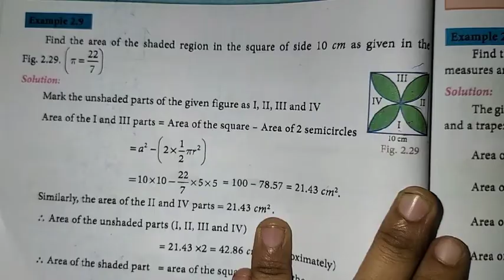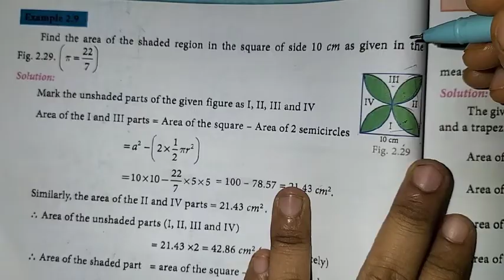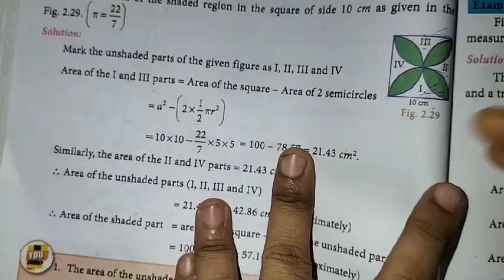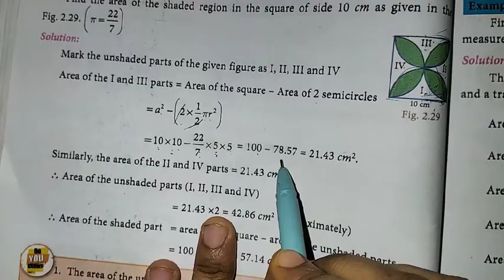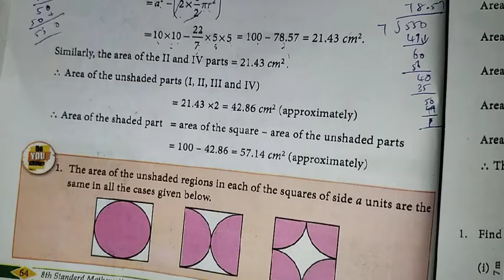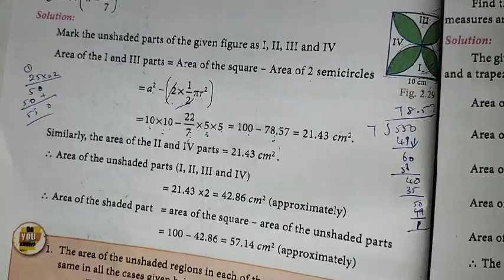8th Maths Ch-2 Measurements | Example 2.9 | Samacheer One plus One channel